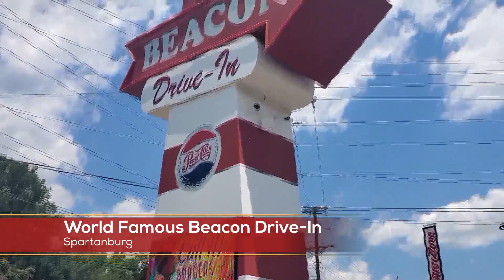Furry Friend Friday - Meet Bella